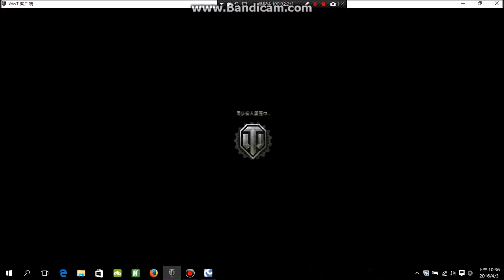戰車世界精華(絕命時刻)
大家好我是雷霆，歡迎收看我的實況影片，技術沒有說很好請多包容，如果覺得哪邊打得不好可以留言寫下您的建議，這樣便能幫助新手有效的學習，我也能進步得更快，如果喜歡我的影片可以幫我分享或按下訂閱，謝謝大家。